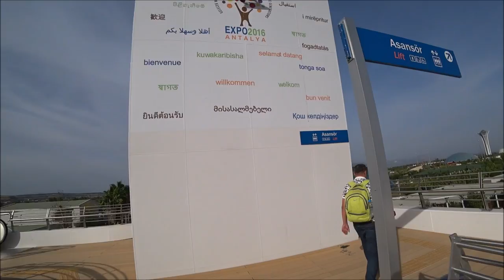Турция: Анталья ЭКСПО. Самый красивый парк Антальи. Возрождение ЭКСПО.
Выставка Экспо состоялась в Анталье в 2016 году. В видео по ссылке ниже вы можете посмореть, как строилось экспо и как оно выглядело. В 2020 году Экспо будет проходить в
Измире.
ℹ️ Строительсто и открытие ЭКСПО в Анталье